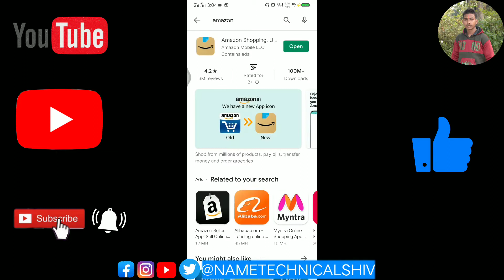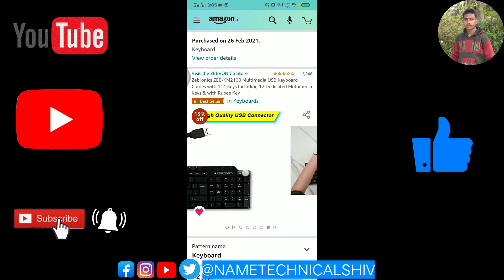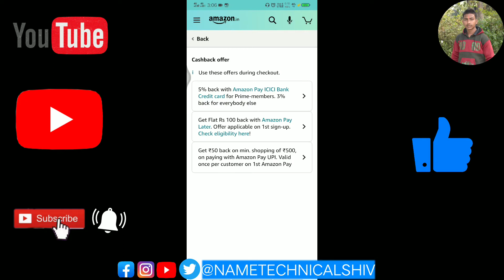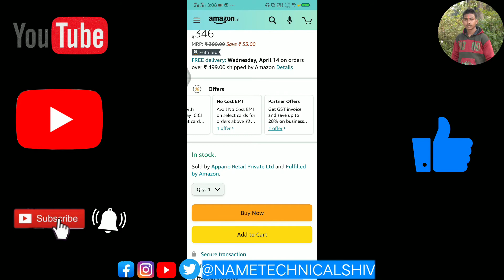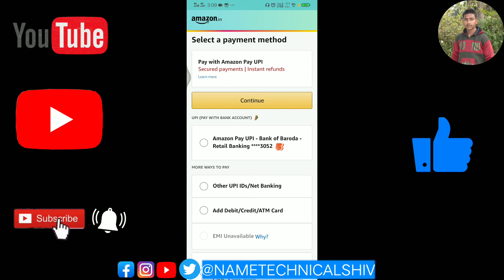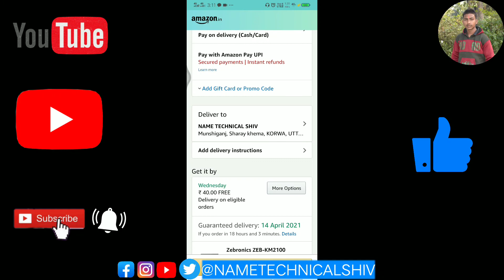Amazon pe order kaise kare | how to order in amazon |by|What is true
Namaskaar Dosto,aaj ki is video me maine Amazon pe order kaise kare ke bare mein baat ki hai maine aapko bataya hai ki aap Amazon per alag alag tarike se order kar sakte hain ismein aap BHIM UPI,Debit,Credit,ATM card,Net banking,EMI,payon(cash/UPI/card se aap aasani se pay Karke aap product ko aasani se buy kar sakte hain aur Maine aapko cash on delivery ke bare mein bhi baat ki hai Asha karta hun video aapko Jarur acchi lagi hogi.

Your Queries -👇
amazon se shopping kaise karen
amazon par kaise order karte hain
amazon se order kaise karen
amazon pe order kaise kare
amazon shopping kaise kare

Yes Sab equipment use karta huin me video Banane Me Liye

Android Phone

TRIBOD FOR MOBILE

ShivKumarGupta
From - Amethi Utter Pradesh East (India)